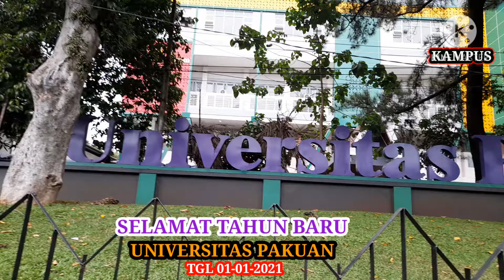UNIVERSITAS PAKUAN HARI PERTAMA 2021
UNIVERSITAS PKUAN BOGOR
SELAMAT TAHUN BARU 2021
UNIVERSITAS PAKUAN
UNPAK BOGOR
KAMPUS UNPAK